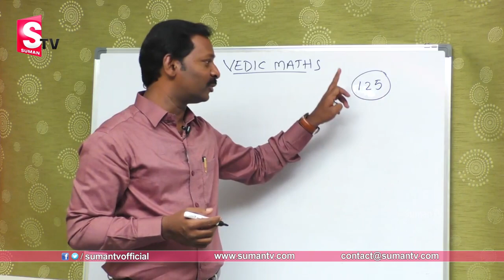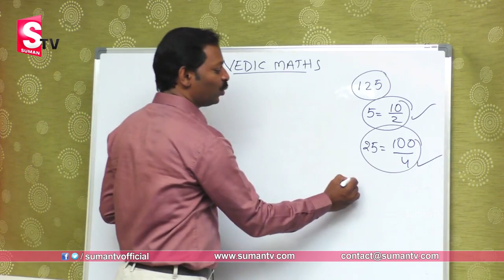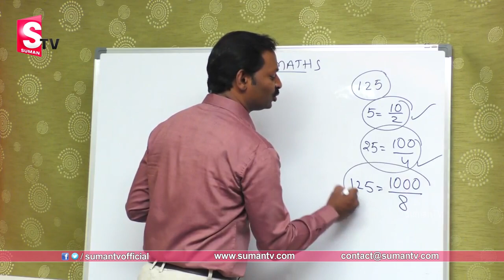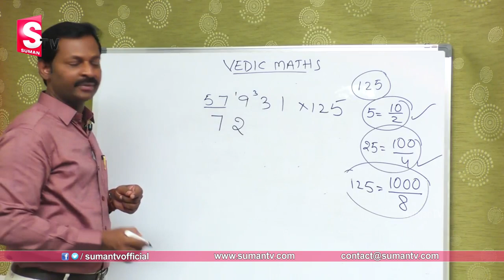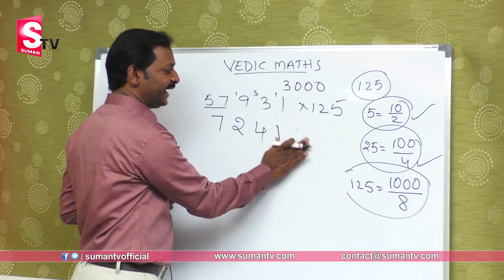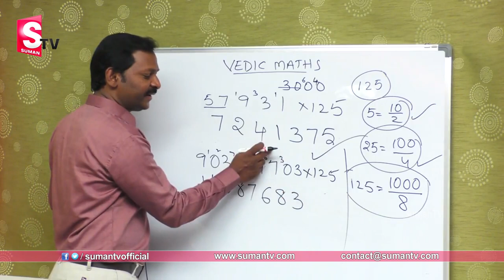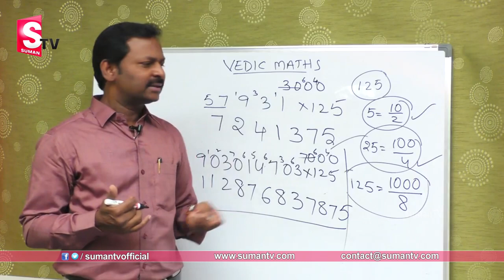Vedic Maths Multiplication Concept By 125 | Tips & Tricks In Maths | Fast Calculations | SumanTv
Vedic Maths Multiplication Concept By 125 | Tips & Tricks In Maths | Simple To Excute | Fast Calculations | SumanTv Education